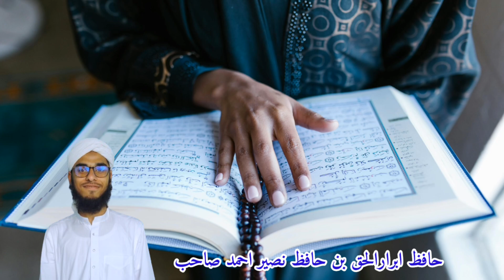JIN KI TARIF KHUD RABB.E.KABAA KARE || BY //HAFIZ ABRARUL HAQ BDL//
"Jinki Tareefe Khud Rabbee Kaba Kare" is a renowned Islamic naat that celebrates the greatness and love of the Prophet Muhammad (ﷺ). In this naat, the poet highlights the beautiful attributes and virtues of the Prophet, emphasizing how even Allah Himself praises him.

This naat is cherished for its poetic beauty and emotional depth, often recited in gatherings, Milad celebrations, and other religious events. It provides spiritual comfort and refreshes the listeners' faith, fostering a deep sense of love and reverence for the Prophet.

"Jinki Tareefe Khud Rabbee Kaba Kare" ایک مشہور اسلامی نعت ہے جو نبی کریم ﷺ کی عظمت و محبت کو بیان کرتی ہے۔ اس نعت میں نبی کی خوبصورت صفات اور ان کی شان کا ذکر کیا گیا ہے، اور یہ دلوں میں عشقِ رسول کی شمع روشن کرتی ہے۔

اس نعت میں شاعر نے نبی کی محبت کو اتنا بلند کیا ہے کہ اللہ تعالیٰ خود ان کی تعریف کرتا ہے۔ یہ نعت اردو ادب میں اپنی خوبصورتی اور جذباتیت کے لیے مشہور ہے اور مختلف محافل، میلاد اور دیگر تقریبات میں پڑھی جاتی ہے۔

یہ نعت روحانی سکون فراہم کرتی ہے اور سننے والوں کے دلوں میں ایمان کی تازگی پیدا کرتی ہے۔